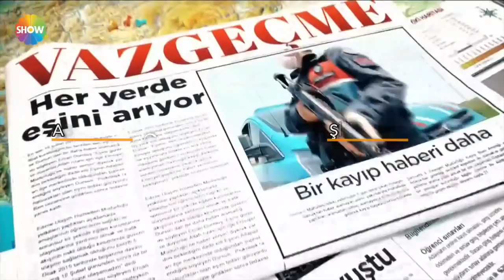Murat Ocak'ın ablası iddialara yanıt verdi!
Didem Arslan Yılmaz'la Vazgeçme 6. Bölümünde Bektaş ailesini tehdit ettiği iddia edilen Murat Ocak'ın ablası canlı yayında iddialara yanıt verdi! Kardeşinin suçsuz olduğunu ve Murat Ocak'ın tehdit edildiğini söyleyen ablası tüm suçlamaları redetti!

Didem Arslan Yılmaz'la Vazgeçme hafta içi her gün saat 09.30'da canlı yayınla Show TV'de!